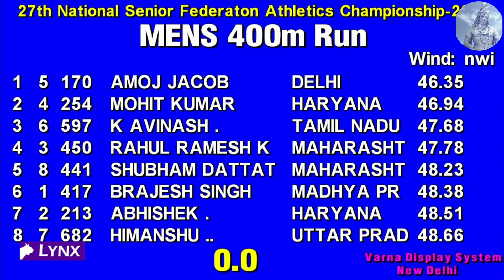400mtr Semi Final Men's || Amoj Jacob Vs Mohit Kumar || 27th National Senior Athletics Championship